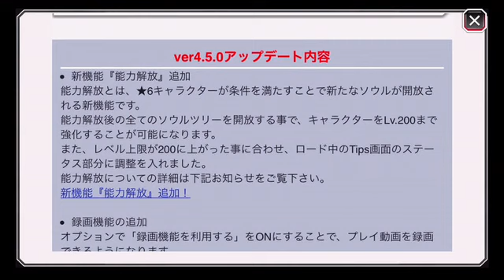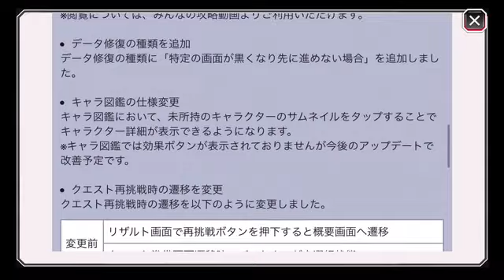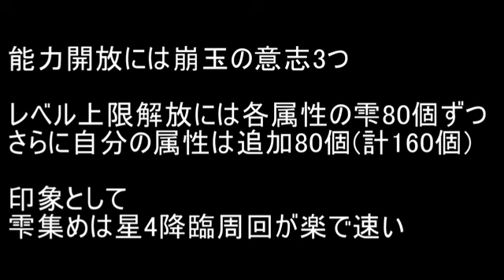BLEACH ブレソル実況 part674(アップデート情報 能力開放)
アップデート情報　能力開放です。